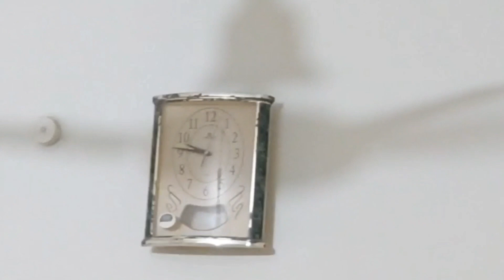my daily routine || Ammi ke ghar ka visit || pumpkin ka halwa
my daily routine || Ammi ke ghar ka visit || pumpkin ka halwa , housewife routine homemaker mums routine Pakistani vlogger Pakistani mum daily routine daily vlogs family vlogs simple life easy life